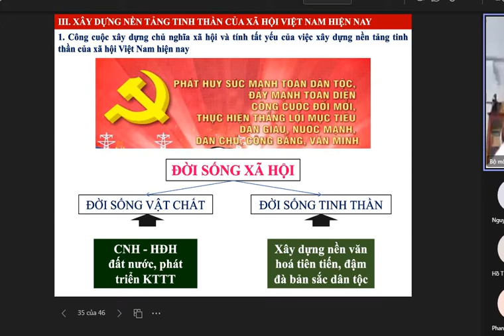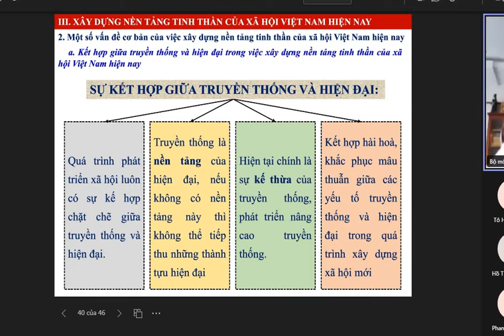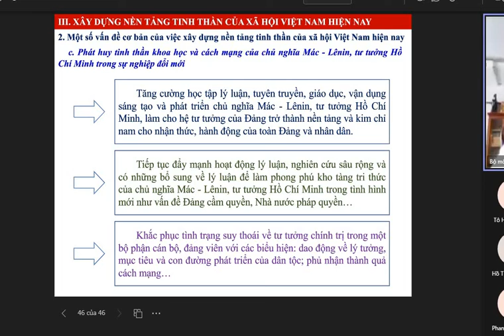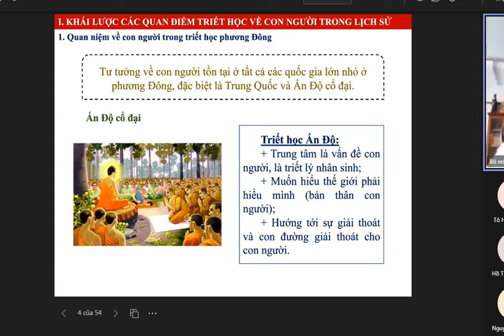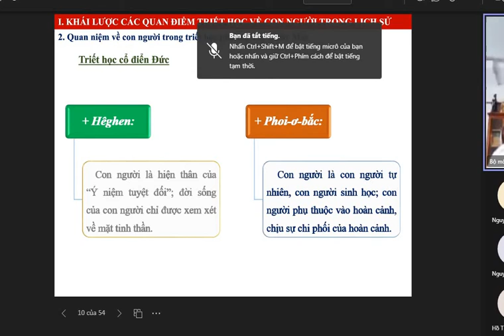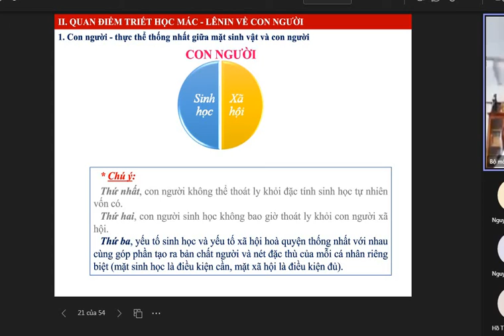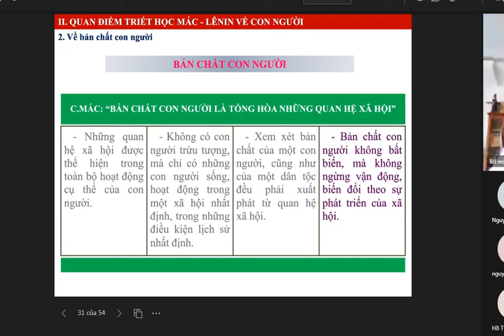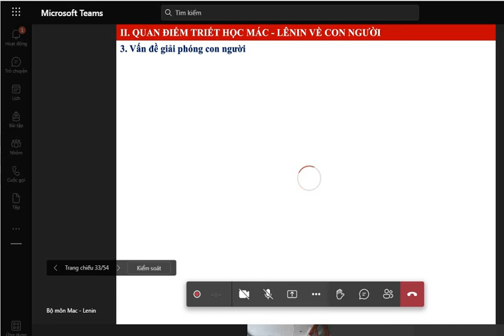Triết buổi cuối pt1